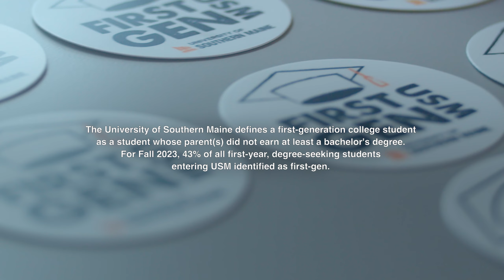First-Generation College Student Day - November 8, 2023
A first-generation college student is someone who will be the first in their family to attain a four-year college or university degree. First-Generation College Day, occurring on November 8, serves as an opportunity for communities to deepen their understanding of the challenges and achievements of this resilient population.

In 2023, the University of Southern Maine proudly received the First-Generation College Celebration Grant from the Center for First-Generation Student Success and the Council for Opportunity in Education. Collaborating with the USM Foundation, TRIO College Programs, the Promise Scholarship Program, Intercultural Student Affairs, Orientation & First Year Experience, Student Engagement & Leadership, and Student Affairs, our aim was to expand the scope of our First-Generation College Celebration Day activities.